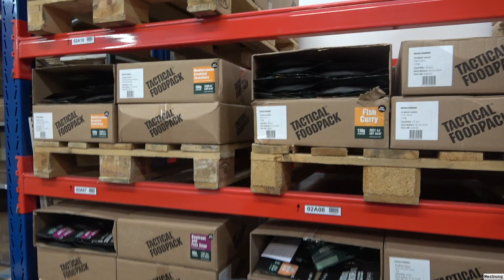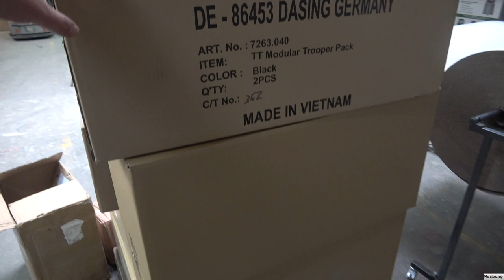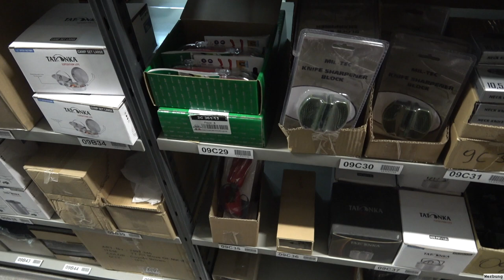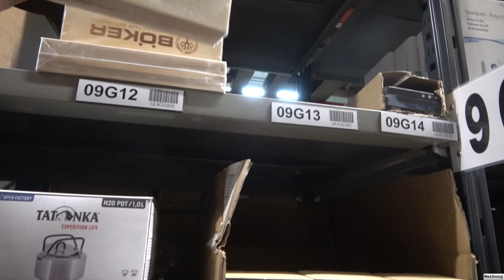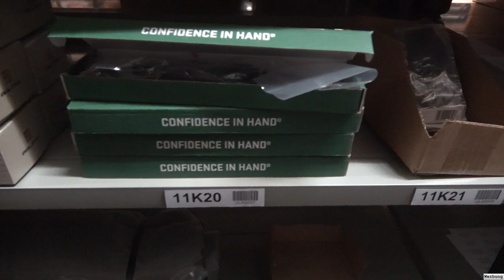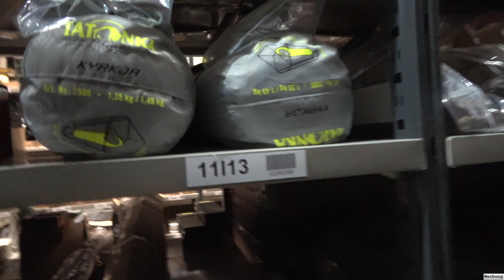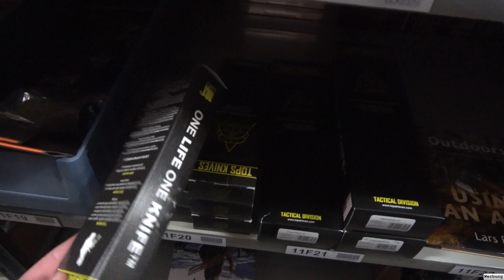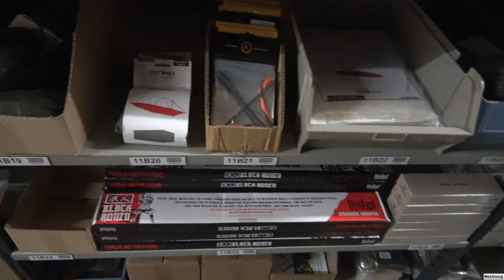Im Lager mit Reini Rossmann | Lagerrundgang im Survival Shop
SURVIVAL SHOP
Survival Ausrüstung auf die Du Dich verlassen kannst...

SURVIVALAUSBILDUNG
Survival Ausbildung zum Überleben in der Natur

KRÄUTERAUSBILDUNG
Pflanzen als Nahrung und Medizin nutzen lernen

SURVIVAL TRAINING
Überlebenstraining in Österreich

KRÄUTERWANDERUNG
Kräuterwanderung in Wien mit Reini Rossmann

WALDURLAUB
Ruhe und spannende Entspannung im Wald